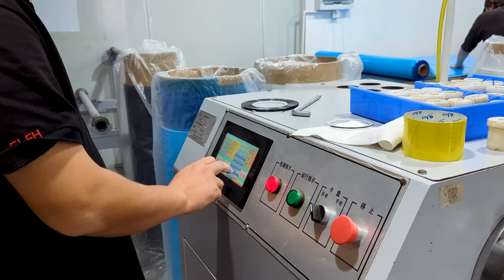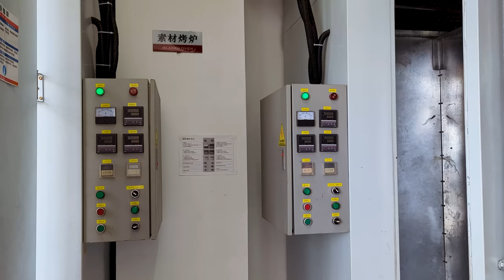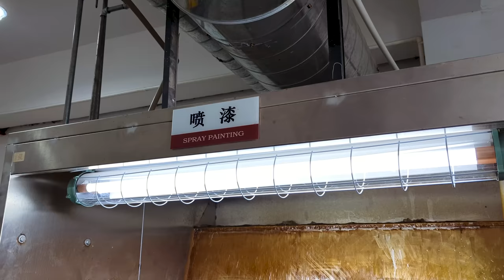Process of making lure fishing rod. A fishing pole production factory.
In this captivating factory tour video, we take you behind a cutting-edge lure fishing rod manufacturing facility to witness high-quality fishing equipment, from lure rods to carbon fishing rods, spinning rods and saltwater fishing rods.
Experience the ultimate thrill of surf fishing with top-notch fishing gear and fishing poles.